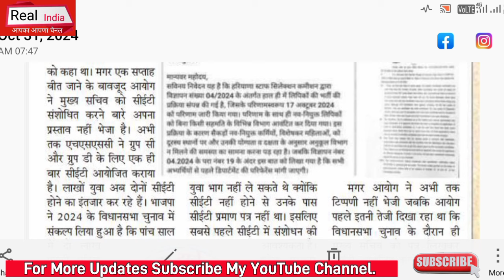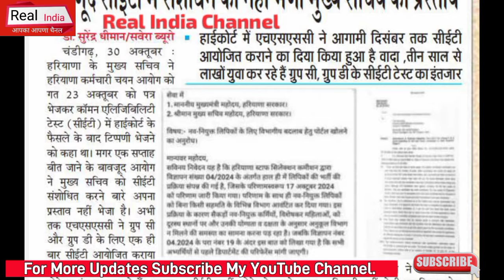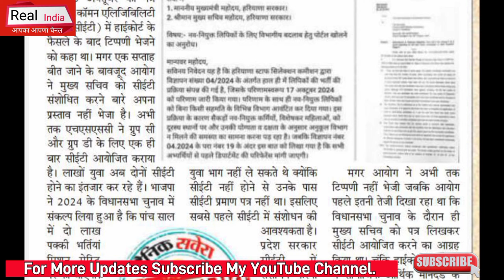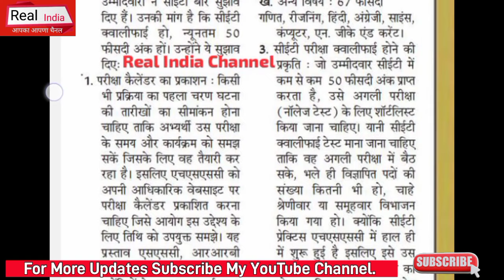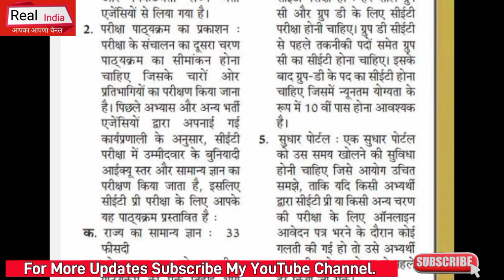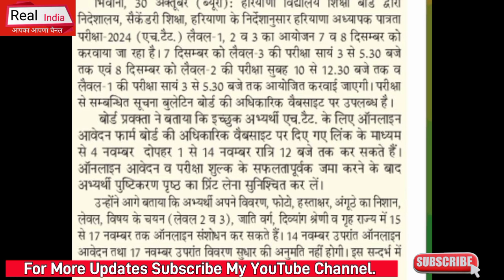# हरियाणा CET फॉर्म, EXAM व HTET फाॅर्म व Exam Date को लेकर बड़ी अपडेट, जल्दी देखो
Portal HaryanaCET Exam ITI INSTRUCTOR HaryanaSakshamYojna NhmHaryanaBhartiNotice HsscBigBhartiExamNotice#10 Haryana MPHW Bharti Update 2024 HaryanaPoliceBharti HaryanaDcRateBhartiUpdate Chandigarh_JBT_Teachers_Bharti HsscBigNotice AdmitCardNotice# ExamNotice#HSSCNEWBHARTI#Haryana#SarkariNaukariNews24#11 PolticalNews DSSSB Bharti TazaaKhabar HaryanaGovt.Job news#lattestNews#RealUpdate # ExamNotice#HSSCNEWBHARTI#Haryana#SarkariNaukariNews24#HaryanaGovernmentVacancy PolticalNews TazaaKhabar HaryanaGovt.Job news#lattestNews#RealUpdate #